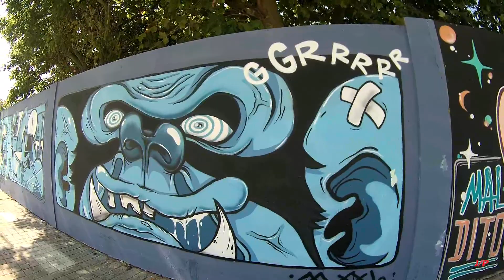leça graffiter`s 1 leça da palmeira movie